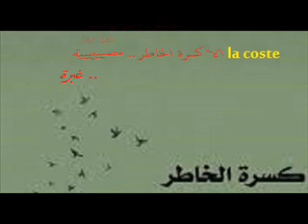العظم ينكسر ويعيب لكن يبرا *الاّ كسرة الخاطر مصيبة غبرة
العظم ينكسر ويعيب..يبرا يبرا..
الا كسرة الخاطر.. مصيبة غبرة ..
مهما يكون..
على النفس تكسير العظام يهون..
وكسرة الخاطر طعن في المكنون..
تحبس الدمعة تخنقك بالعبرة..
ويالله ياعالم أسرار الكون
كسر خاطري ومضمون عندا جبره..
العظم ينكسر ويعيب..
لو تنكسر العظام
صيورها تبرا مع الايام..
وكل مرض دايرلا الطبيب اقسام
وعارف دواه وجّربه واختبره..
وكسرة الخاطر ظلم وانتقام..
وهم وعذاب ودرس منه عبرة..
العظم ينكسر ويعيب..
ينكسر ويعيب..
يجبر ويبرا على ايدين طبيب..
الا كسرة الخاطر ادير الشيب..
تخلي شديد العزم يبكي بصبرا..
واللي ايديرها ما يستحي مالعيب..
تنحسّ لين يوصل بنادم قبره..
ينكسر ويولي ..
وياما انكسرت وشي ماصارلّي ..
وكسرة الخاطر في الكنين تخلي
لهيب نار زايد كل يوم فكبره ..
وصابر الخاطر بالهموم املّي..
و صيطر عليه الياس قاطع خبره..
العظم ينكسر ويعيب..
يبرا يبرا
الا كسرة الخاطر.. مصيييييبة غبرة ..